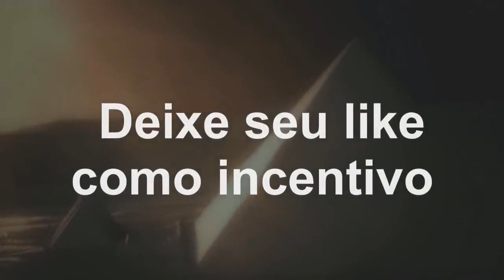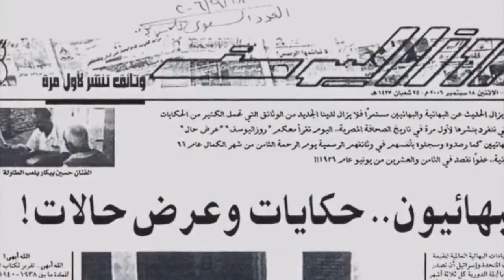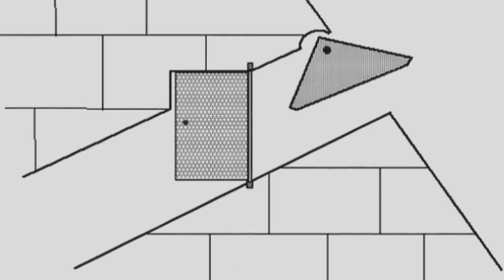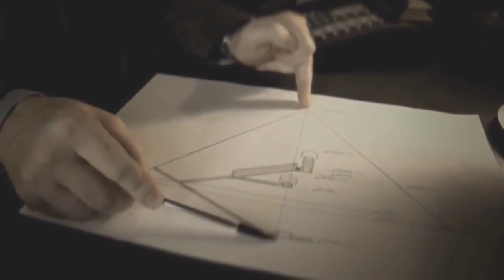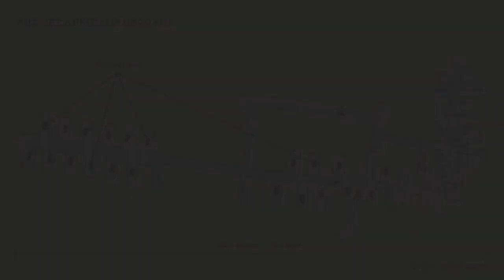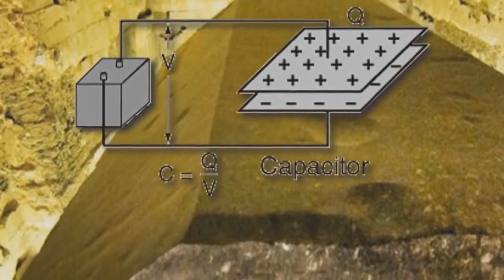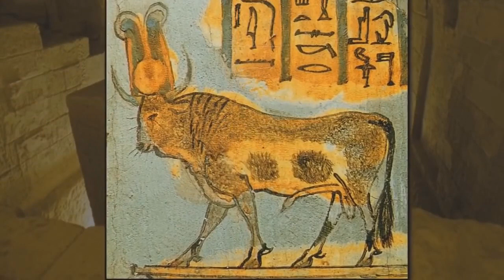Alienígena foi descoberto dentro de Pirâmide? - (Não temos imagens do corpo)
(Não temos imagens do corpo) Alienígena é descoberto dentro da Grande Pirâmide do Egito. Fato ou lenda? Você acreditaria em uma história sobre uma múmia alienígena sendo encontrada na Grande Pirâmide de Gizé? Na edição de março de 2000 da revista egípcia Rose al-Yūsuf, um artigo estranho fez a mesma pergunta.